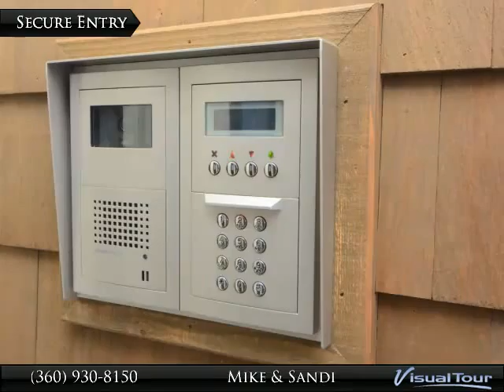Luxurious View Condo in the Heart of Manchester -- Call Sandi Nelson !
8079 E Main Street #241

Luxury living in the heart of town: this stunning condo features 2 beds, 2.5 baths, & over 1,700 SqFt with expansive views of Puget Sound, passing ships, the Cascade Mountains & the Seattle City Skyline. High end finishes throughout include Travertine tile, knotty pine, granite, & hardwoods. Enjoy a sumptuous master with gas fireplace, walk-in shower & soaking tub; covered balcony; bonus storage; plus dedicated parking. All just steps from the waterfront, restaurants & more. Why wait?

This property has been rented out.

Presented By:
Mike & Sandi Nelson's Real Estate Team, Mike & Sandi Nelson Real Estate